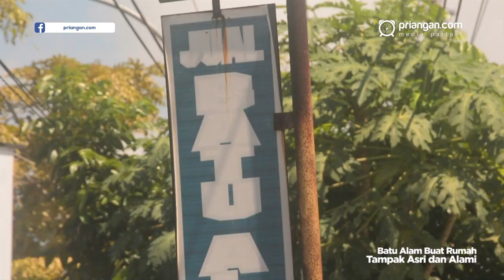Batu Alam Buatan Rumah Jauh Lebih Asri dan Alami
Bagi Anda yang sedang membangun rumah, pertanyaan itu pasti sempat melintas di benak. Sebenarnya tergantung kebutuhan, Keramik dan batu alam mempunyai tempatnya masing-masing.

Namun kini, banyak orang yang menggunakan batu alam untuk alas garasi atau pelapis dinding. Alasannya agar tampak asri dan alami, Kesan naturalnya dapat.

Adi Nurhidayat, penjual batu alam di Jl. Ir. H. Juanda Kota Tasikmalaya, mengatakan, saat ini penggunaan batu alam untuk dekorasi rumah masih banyak dicari.